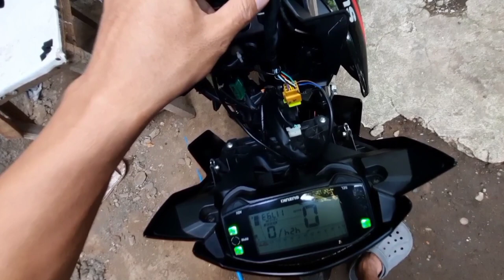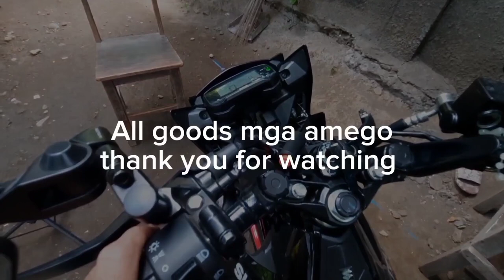Hazard switch installation tutorial